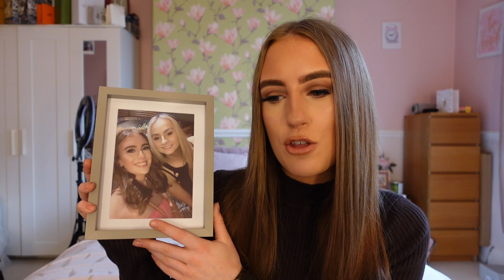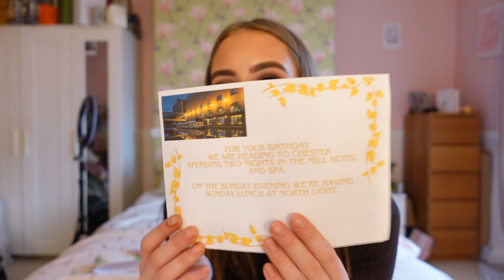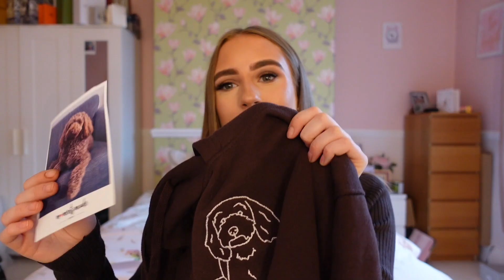WHAT I GOT FOR MY 22ND BIRTHDAY🥳💕